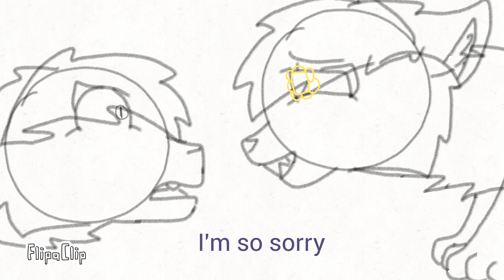It's finally done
Bleh im tired and I got lazy on the end